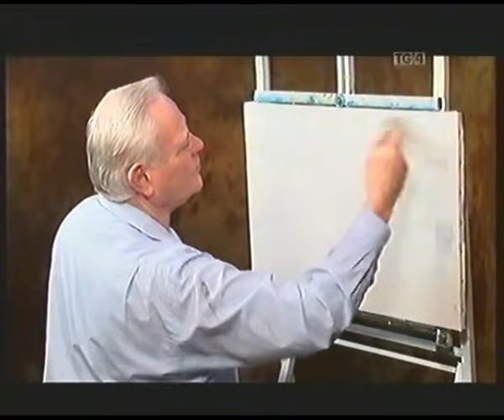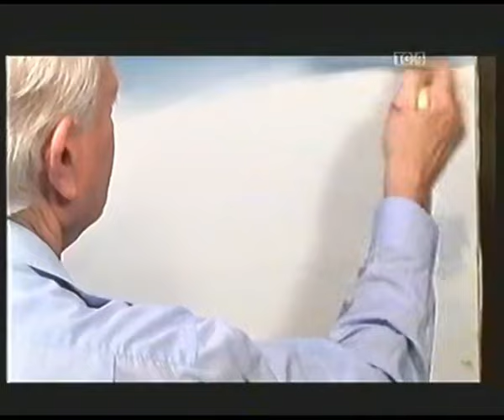Irish Paint Magic 2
[NOTE: Not my content - I simply found recordings of this series on a VHS videotape, recorded from TG4 sometime in the early 2000s and thought it may be of interest to people. -Cormac]

Lispopple Studios Present
Paul Flanagan Productions
Irish Paint Magic, Series 5 (TX unclear)

Camera:
Aidan Maguire
Paul Flanagan

Recorded and Post Production:
Lispopple Studios
Swords, Co. Dublin

Paul Flanagan